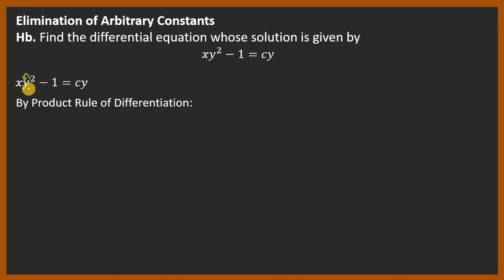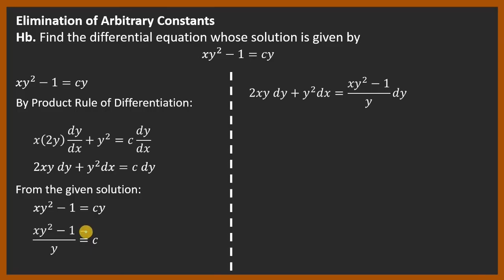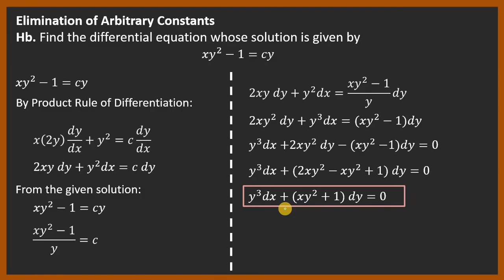Solved Problem #2 - Elimination of Arbitrary Constants (Differential Equations)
Solved problem about Elimination of Arbitrary Constants for Differential Equations. Designed for Flipped Classroom